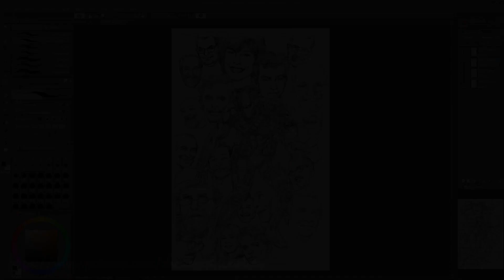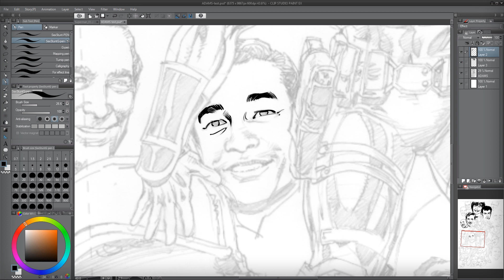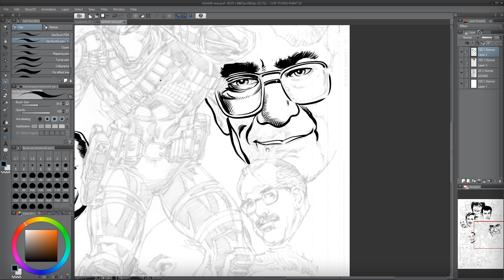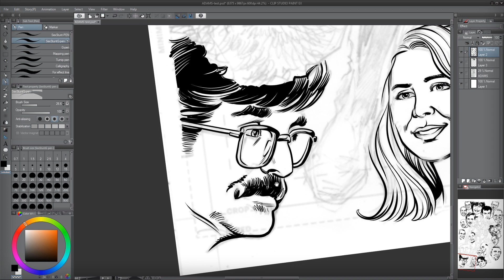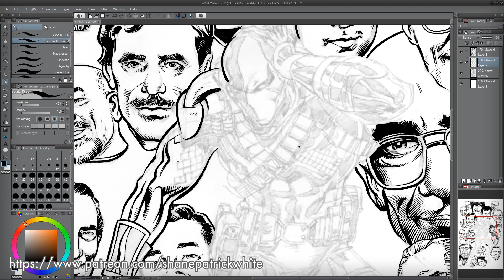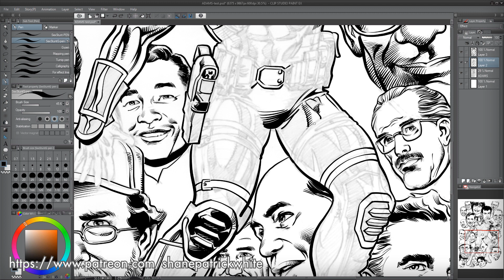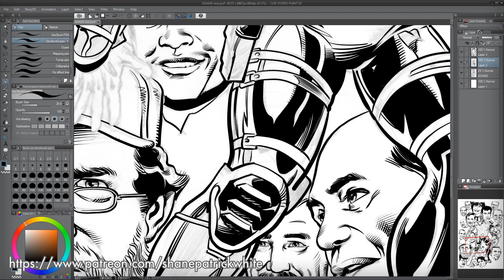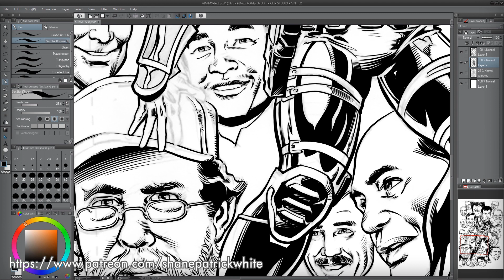INKING: Neal Adams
Today I try my hand at DIGITAL INKING with CLIPSTUDIO. to LEARN MORE!!!